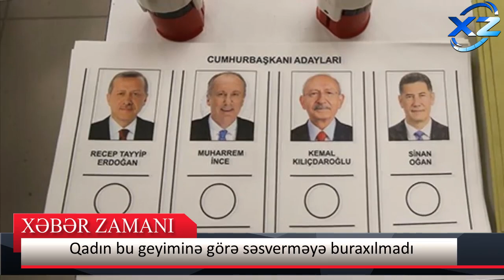Qadın bu geyiminə görə səsverməyə buraxılmadı